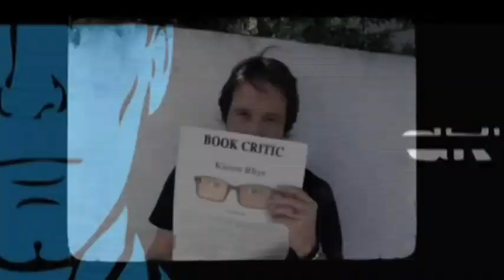WWE's Hell In A Cell PPV After Show for October 27th, 2013 | AfterBuzz TV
AFTERBUZZ TV -- WWE's Monday Night Raw edition, is a weekly "after show" for fans of USA's WWE's Monday Night Raw. In this special episode, host Cathy Kelley breaks down the Hell In A Cell Pay-Per-View in which Shawn Michaels made good on his promise that a new WWE Champion would emerge from Hell in a Cell, but his role in Daniel Bryan and Randy Orton's clash was far from nonpartisan. There to help Cathy are co-hosts Tom Connolly, Christian Rosenberg, Dale Rutledge, and Ryan Clum. It's WWE's "Hell In A Cell PPV -- October 27th, 2013″ Podcast!